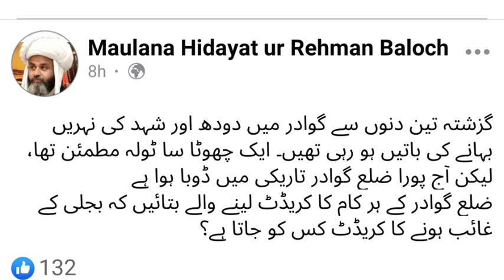Mubarak Qazi - Mra shahden Zubaney asth - Gwadra bijli prcha nst - Mualana Hidayat - New Update 2022